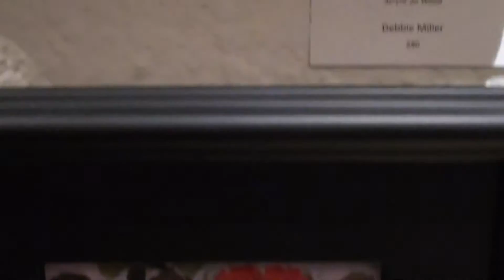Interview with Debbie and Brian Miller - Daily Painters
Erick Interviews Debbie and Brian Miller. We met them at an art show opening at CItyArts Factory in Downtown Orlando.They are a married couple that paint together daily as apart of their daily devotions. Amazing people and inspiring artists.